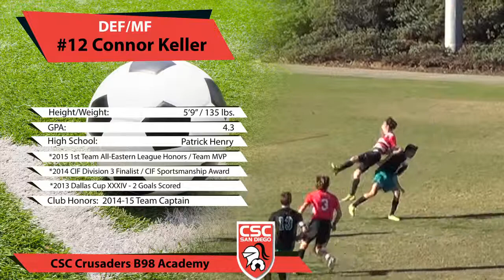Connor Keller, DEF/MF - San Diego, CA - Class of 2016